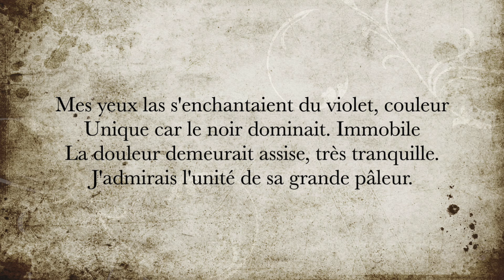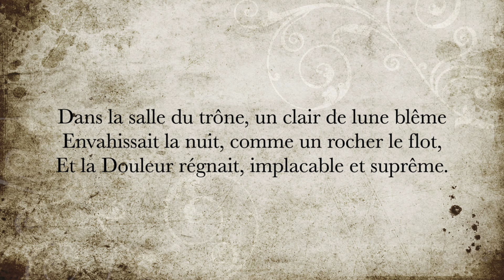La minute de poésie : Elle règne [Renée Vivien]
Le soir était plus doux que l'ombre d'une fleur.
J'entrai dans l'ombre ainsi qu'en un parfait asile.
La voix, récompensant mon attente docile,
Me chuchota : « Vois le palais de la douleur ».

Mes yeux las s'enchantaient du violet, couleur
Unique car le noir dominait. Immobile
La douleur demeurait assise, très tranquille.
J'admirais l'unité de sa grande pâleur.

Mon coeur se resserait dans un étau funeste,
Et j'allais m'éloigner, lorsqu'elle me dit : reste,
Aussitôt j'entendis prolonger un sanglot.

Dans la salle du trône, un clair de lune blême
Envahissait la nuit, comme un rocher le flot,
Et la Douleur régnait, implacable et suprême.

Renée Vivien,  À l'heure des mains jointes (1906)